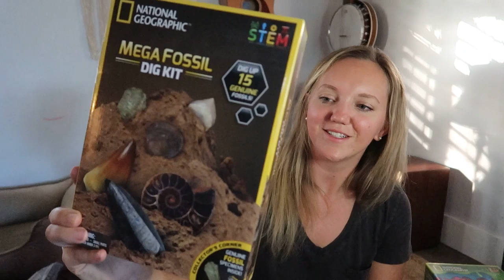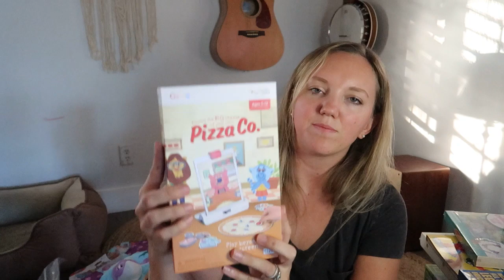PRIME DAY HAUL || EDUCATIONAL RESOURCES || COLLAB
PRODUCTS MENTIONED:
Snap Circuits LIGHT
Snap Circuit Alternative Energy
Butterfly Terrarium
Slime Lab
Mega Fossil Dig Kit
Dr. Eureka
Wooden Construction Kit
LEGO Gadgets
Puddle Jumper
Butterfly Beads
Space Puzzle
OSMO Kit
Spoons Game
Calico Critters